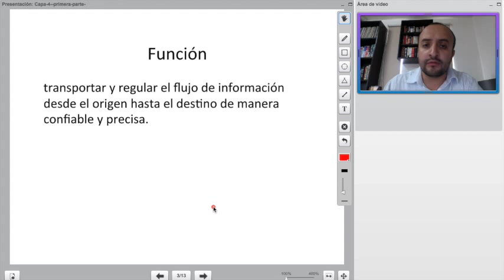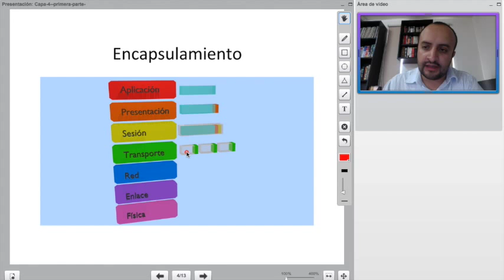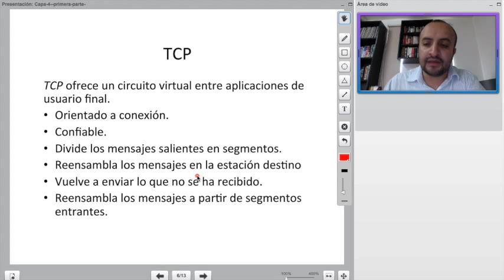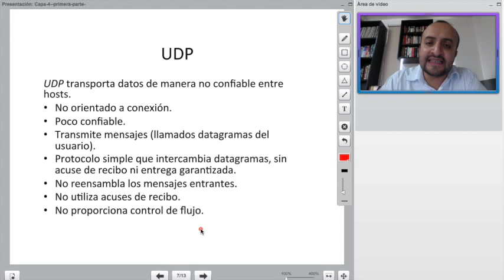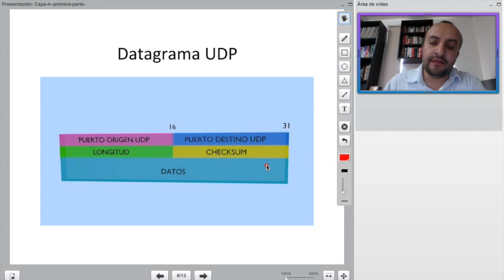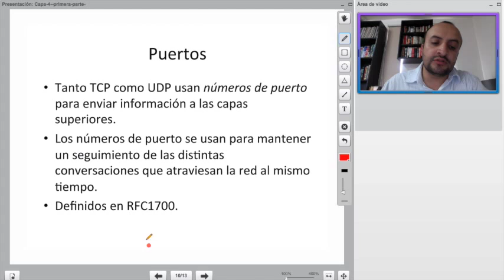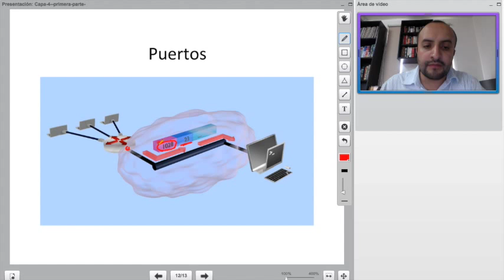Curso esencial de redes de telecomunicaciones y transmisión de datos - Capa 4 (transporte)